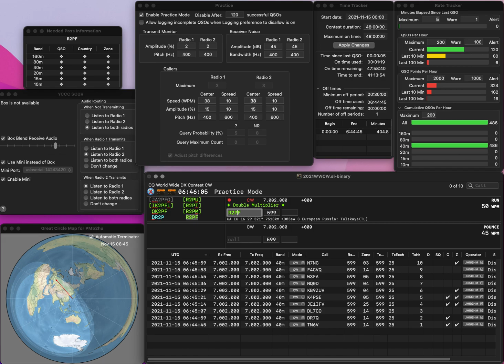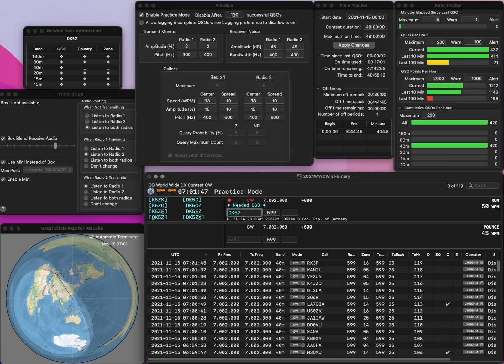20211115 1R practice for WWCW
No error.  Rate look pretty good.